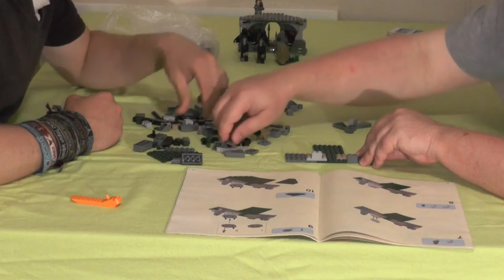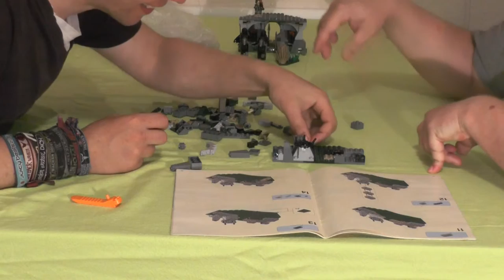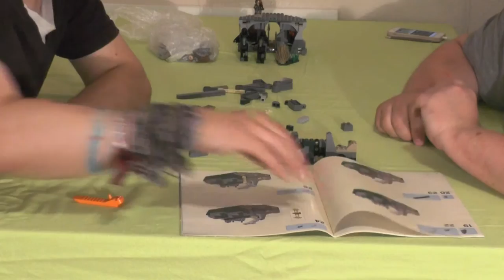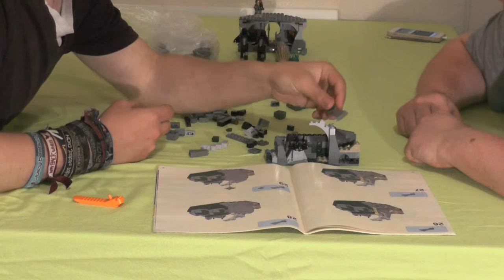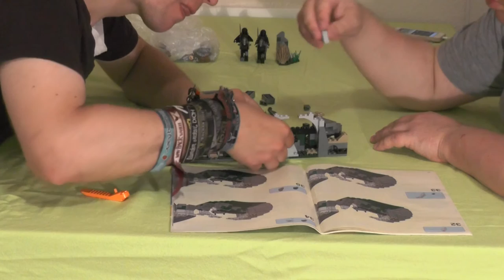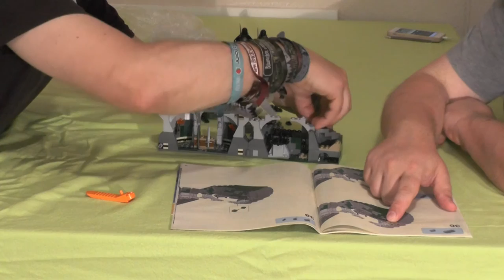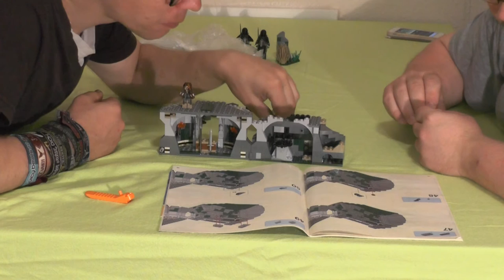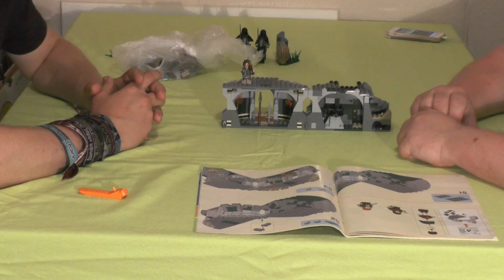Let's build "Herr der Ringe™ - Überfall auf der Wetterspitze" #3 (german / realtime)